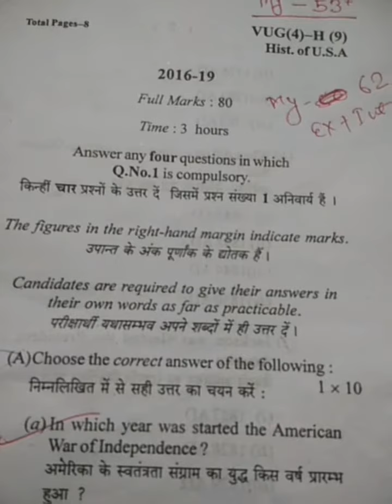C9 semester4 History of USA history(honours)vbu UG PYQ(1865 AD to 1945 AD)2016-19)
(1865 A.D. to 1945 A.D.)
shared by_Deepak Kumar